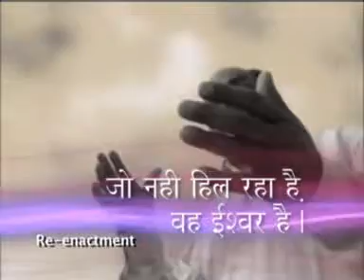Clip AVSEQ0100865113 39 01